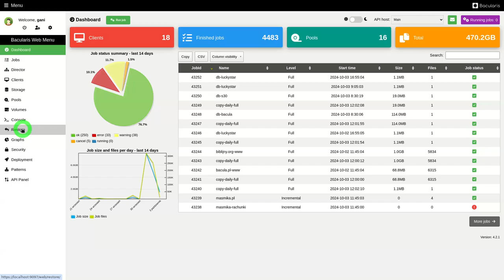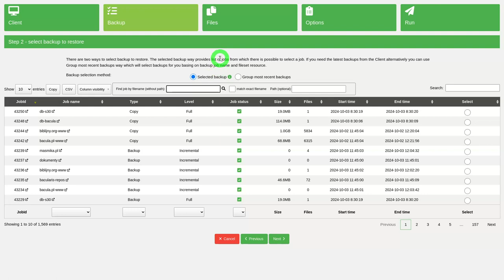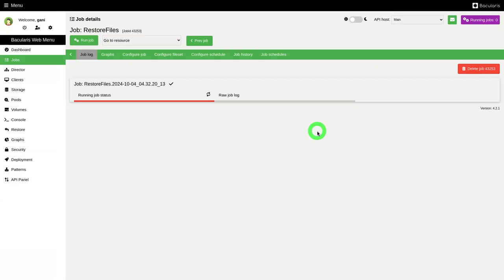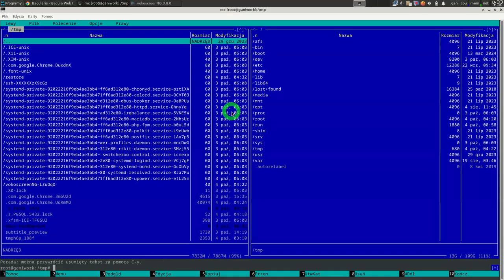Bacula for Everybody! - run restore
This video guide presents how to perform Bacula restore using Bacularis.